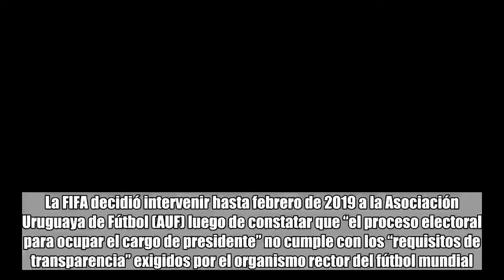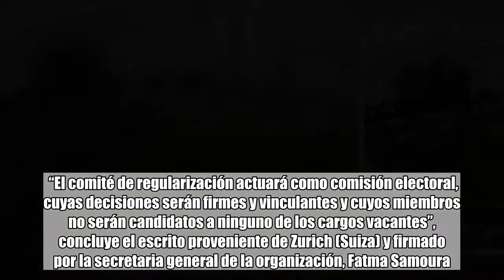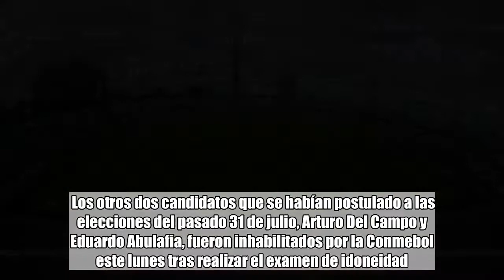Frank Feltscher: “Salimos con la cabeza bien y remontamos”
La FIFA decidió intervenir hasta febrero de 2019 a la Asociación Uruguaya de Fútbol (AUF) luego de constatar que “el proceso electoral para ocupar el cargo de presidente” no cumple con los “requisitos de transparencia” exigidos por el organismo rector del fútbol mundial.   Según una carta enviada por la FIFA a la Presidencia de la AUF, que se filtró a la prensa, se nominará “con efecto inmediato” un “comité de regularización”.  El mandato de ese comité incluirá la gestión rutinaria de la AUF, la revisión de los estatutos para ajustarlos a los “requisitos establecidos en los estatutos de FIFA y Conmebol”, así como llevar a cabo elecciones.  “El comité de regularización actuará como comisión electoral, cuyas decisiones serán firmes y vinculantes y cuyos miembros no serán candidatos a ninguno de los cargos vacantes”, concluye el escrito proveniente de Zurich (Suiza) y firmado por la secretaria general de la organización, Fatma Samoura.  Según el documento, la Confederación Sudamericana de Fútbol (Conmebol) elevó la situación de la AUF a la FIFA, que ya había analizado el caso uruguayo el pasado 27 de julio.  Ahora, FIFA y Conmebol van a designar una delegación que se desplazará a Uruguay para designar a los miembros del Comité de Regularización en una fecha a determinar.  La polémica por la Presidencia de la AUF se desató a finales de julio cuando trascendieron audios que comprometieron la gestión del entonces presidente, Wilmar Valdez, que era también el único candidato que ostentaba el estatus de aprobado en el examen de idoneidad de Conmebol.  El pasado 30 de julio, Valdez renunció y el caso fue tomado por la Fiscalía uruguaya, que ahora investiga supuestas irregularidades que surgen a raíz de los audios, proporcionados por el empresario Walter Alcántara.  Los otros dos candidatos que se habían postulado a las elecciones del pasado 31 de julio, Arturo Del Campo y Eduardo Abulafia, fueron inhabilitados por la Conmebol este lunes tras realizar el examen de idoneidad.  EFE Foto: Archivo Lavinotinto.com